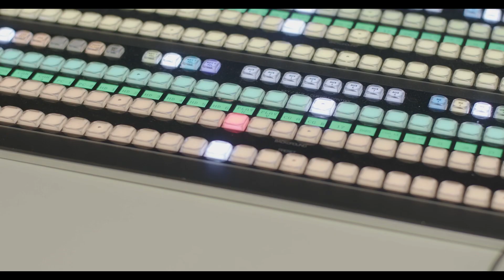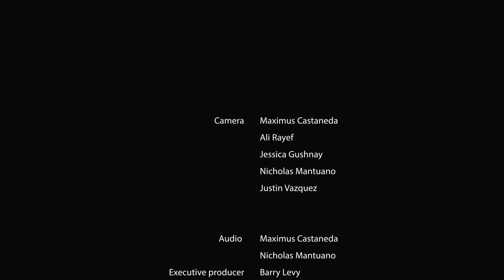Guardian Angel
Directed by : Mitchell Lopez
Starring : Nathaniel Harris